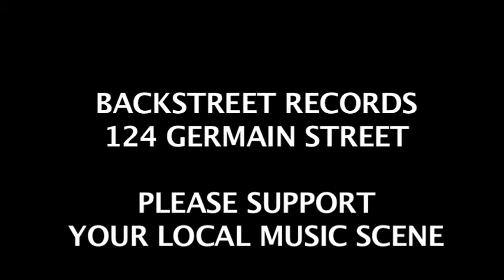Wooden Wives - Record Store Day 2010.mp4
Saint John garage rockers the Wooden Wives performing at Backstreet Records for  Record Store Day, April 17, 2010.